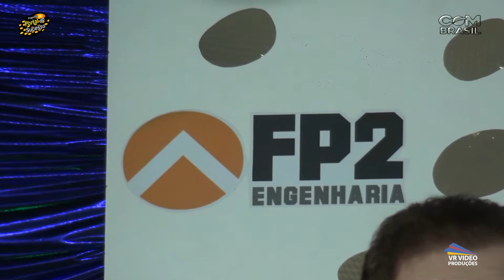GIVANETTO NO P PORTAL DO SUCESSO